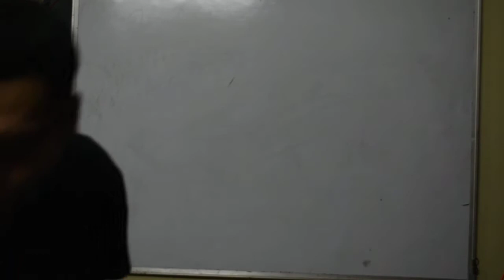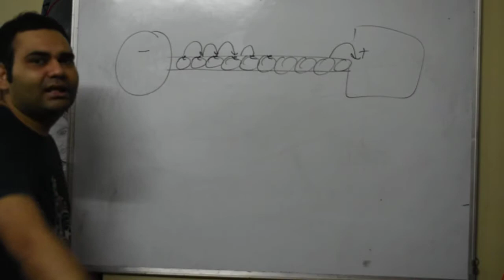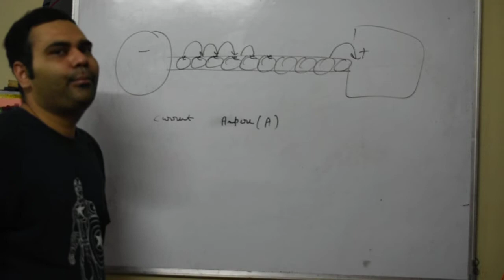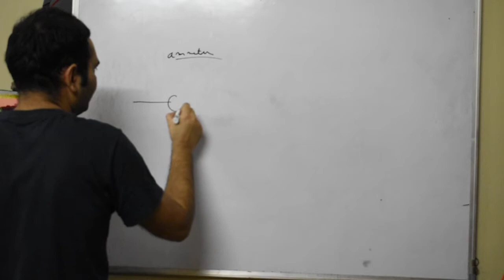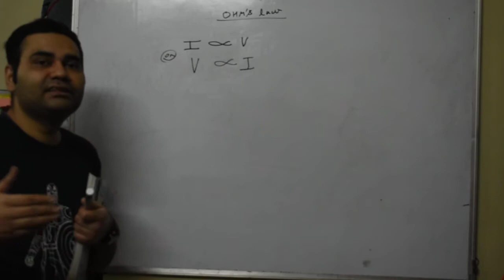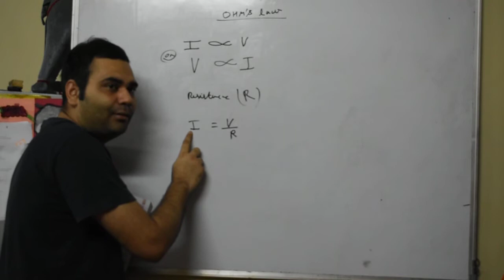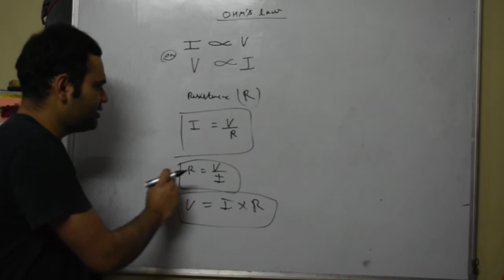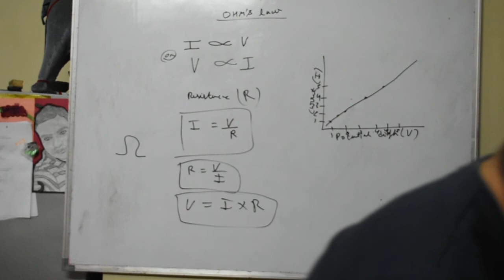10th class electricity conti2......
10th class electricity conti2.